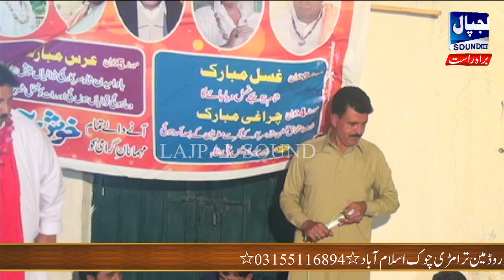New Program || Malik Muneer VS Raja Tanveer